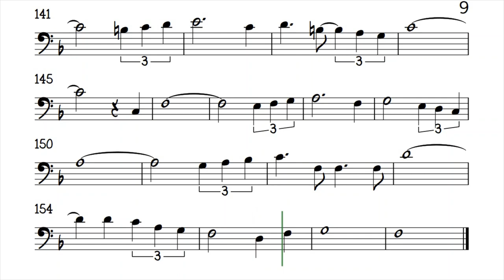Beyond The Sea Cello Sheet Music Backing Track Play Along Partitura